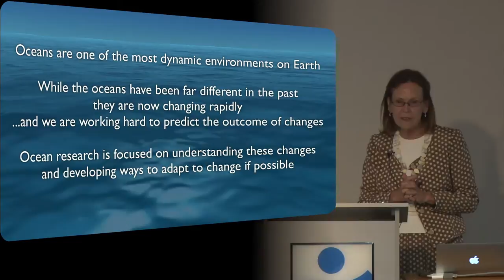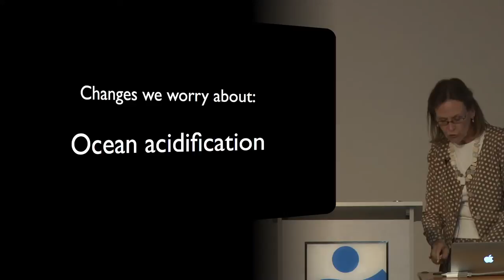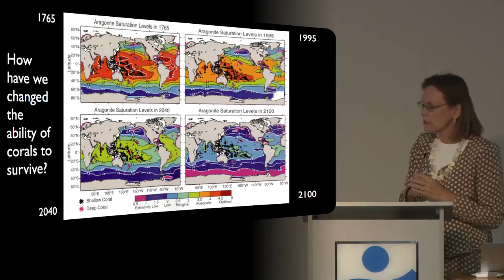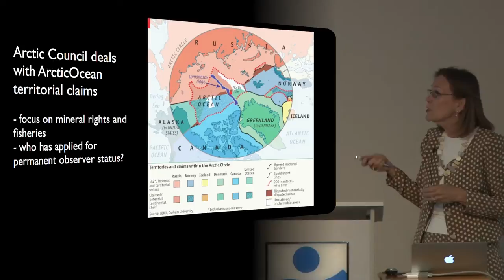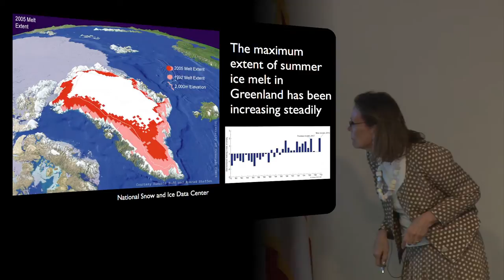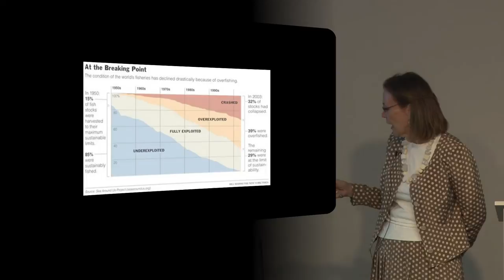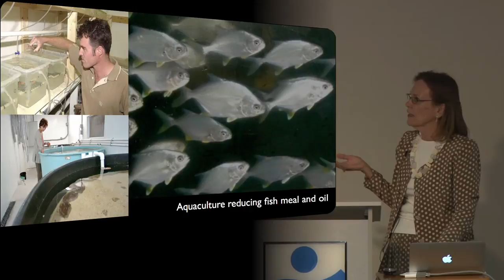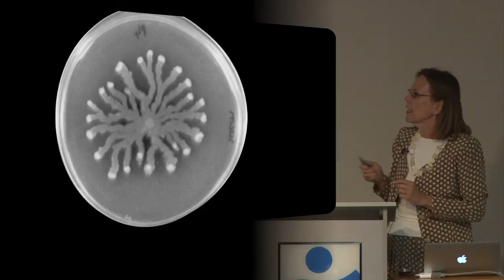Margaret Leinen - Our Changing Oceans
Dr. Leinen's background as a geologist and oceanographer combined to focus her research on changes in the ocean over time. She has studied both the long-term and short-term history of the oceans and their relationship to climate.  In January of this year she chaired a national conference on Our Changing Oceans in Washington DC.  She will discuss some of the changes that oceanographers are seeing in the coastal ocean and open ocean and will talk about their implications for Florida.

Dr. Margaret Leinen is the Associate Provost for Marine and Environmental Initiatives at Florida Atlantic University and Executive Director of the Harbor Branch Oceanographic Institute. Dr. Leinen is also a well-known researcher in paleooceanography and paleo-climatology. Her work focuses on ocean sediments and their relationship to global biogeochemical cycles and the history of the Earth's ocean and climate.  She has published over 100 peer-reviewed papers.

Dr. Leinen served as Assistant Director for Geosciences at the U.S. National Science Foundation (NSF) between 2000 and 2007.  Leinen also directed NSF's Environmental Research and Education (ERE) efforts, which coordinated the portfolio of environmental programs across NSF.  Leinen has also served as Chair of the U.S. Climate Change Science Program and Vice Chair of the later Climate Change Science Program, the interagency program responsible for coordinating federal climate change research.  She co-chaired the National Science and Technology Council's Joint Subcommittee on Ocean Science and Technology, at which she had a leadership role in the development of the Ocean Research Priorities Plan for the US government.

Dr. Leinen is the Past-Chair of the Atmospheric and Hydrospheric Science Section of the American Academy for the Advancement of Science.  She is a past president of The Oceanography Society. She serves on the Board of the American Geophysical Union, as well as the boards of the National Council for Science and the Environment and the National Ecological Observatory Network (NEON).  Dr. Leinen is also the Vice-Chair of the Research Board of Gulf of Mexico Research Initiative.  This board is responsible for the $500M research fund provided by BP to fund research at academic institutions to understand the effects of the Deepwater Horizon incident and the potential associated impact on the environment and public health.

Dr. Leinen is a Fellow of the American Association for the Advancement of Science and the Geological Society of America and has been awarded Distinguished Alumni Awards from all three of the universities she attended as a student, University of Illinois, Oregon State University and University of Rhode Island.